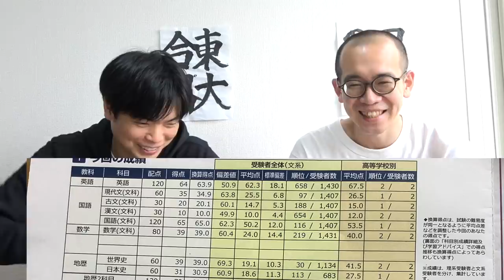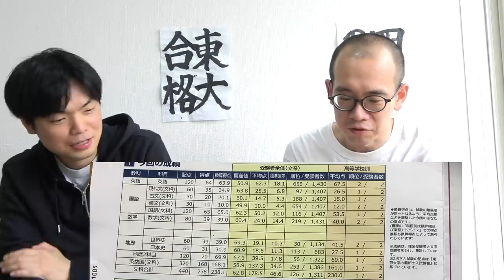TAWASHIの東大模試結果をA判定講師が辛口分析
東大模試でA判定を取ってうかれているTAWASHIさん。東大模試A判定の武田塾国立校秋山校舎長が数学を辛口分析。

（無料学習相談のお申し込みができます。高校名と学年、居住地域、志望大学学部を書いてください)